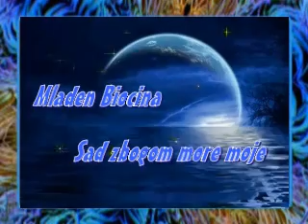208. Mladen Biočina Sad zbogom more moje